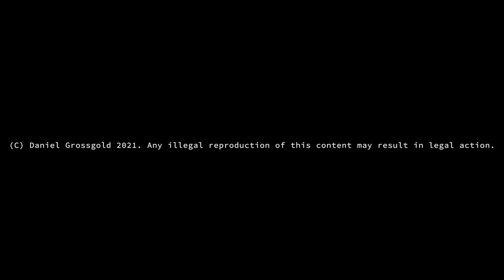D144AU - Cycles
My first original FL Studio EDM song, "Cycles", along with a philosophical, abstract, indie music video.

This song was inspired by Alan Walker, Marshmello, Avicii, and other EDM producers and popular performance artists like Sia and their existentialist pieces with layers upon layers of deeper meanings to uncover.

This is, hands down, the most ambitious piece I've ever created. I faced plenty of challenges while making it, such as inconsistent pacing, telling a coherent story, filming without showing my face, and getting good footage while shooting at night (I only partially succeeded in that one). I also had to learn plenty of new skills, like fixing messed-up footage and mastering audio. Thanks to (mostly) this project, I now know how to use FL Studio 20 and Adobe Audition.

The story of Cycles is as follows: I created the character to be an empty canvas of a human being, onto which the viewer can paint themselves. This is one of the most important aspects of performance art: allowing the audience to interact with the piece. The character experiences a cycle of existing within a space that they've always known and feeling safe but yearning to escape, and then finally escaping into the unknown before shortly retreating back (this is a play on the "open the door" message from my previous music video, Change, which you can watch It's a cycle that I think many of us are familiar with, which is why I tried to make this character as blank as possible, so that you, as a viewer, can see how this message pertains to yourself.

I had a lot of fun making this video, and I already have another song in the works, so I'm thinking that these music videos are going to become a seasonal thing (I released Change this past winter and I'm currently releasing Cycles during spring, so I will likely release the next one sometime during summer).

I'm also working on a document with the lyrics of Cycles and the meanings behind them, which I will put in the description when it's finished.

With all that being said, enjoy the video!